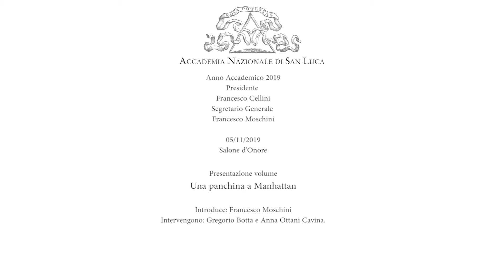05.12.2019 Presentazione volume - Una panchina a Manhattan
Presentazione del volume Una panchina a Manhattan, di Anna Ottani Cavina («Imago», Adelphi Editore 2019).  Introdotti e coordinati da Francesco Moschini, Segretario Generale dell’Accademia Nazionale di San Luca, intervengono Gregorio Botta e Anna Ottani Cavina.

Anche se lo abbiamo quasi dimenticato, c'è stato un tempo in cui le grandi esposizioni internazionali riscrivevano la mappa (e rivoluzionavano la conoscenza) del mondo dell'arte, rivelando universi visivi fin lì nascosti, scatenando passioni e polemiche, ma alla fine guidando, molto più della critica o dell'accademia, le evoluzioni del gusto. Succedeva cioè che, al di fuori di qualsiasi canone, le mostre di quegli anni assegnassero all'improvviso ruoli da protagonista ad attori - Bramantino e Liotard, Pietro da Rimini e La Tour, Audubon e Wright of Derby - fin lì rassegnati a una vita da spalla, se non da comparsa. Così in questo libro, che raccoglie le cronache scritte in diretta il giorno della vernice, e a volte da città o sedi improbabili, Anna Ottani Cavina tenta di ricostruire, con la massima fedeltà possibile, non solo il significato e le conseguenze di quelle proposte eterodosse, ma anche il loro effetto collaterale forse più importante e duraturo: l'emozione della scoperta..

Anna Ottani Cavina insegna Storia dell’Arte alla Johns Hopkins University ed è professore emerito all’Università di Bologna; ha inoltre creato e diretto la Fondazione Federico Zeri, di cui è presidente onorario. Fra i suoi libri, Paesaggi della ragione (1994) e Geometries of Silence (2004). Di lei Adelphi ha pubblicato Terre senz’ombra (2015).